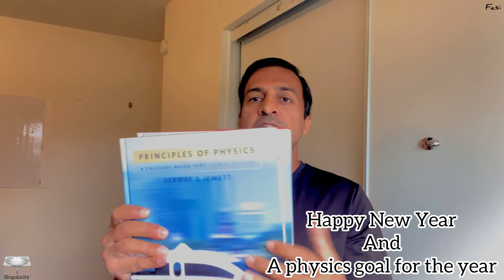Happy New year and a little Physics goal you can achieve this year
Hello everyone.

A very very happy new year from my side. I wish all you all the goodluck in what you want to achieve this year.

In regard to physics and your future plan here i recommend something that you can do this year. I believe if you do This honestly by the end of the year you should be confident enough to pass any exam of physics regarding job or whatever it is for.

Goodluck.